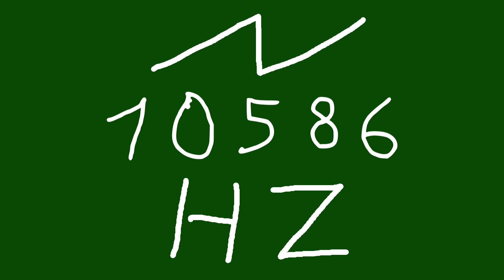10586 hz saw